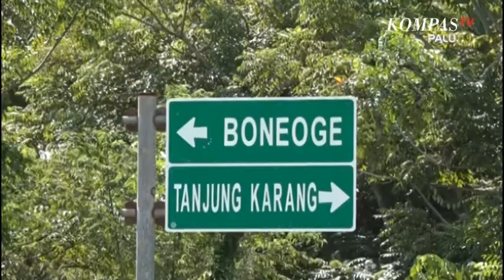WISATA TANJUNG KARANG SEPI PENGUNJUNG, PENGUSAHA COTAGE KESULITAN EKONOMI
DONGGALA, KOMPAS.TV -

Kabupaten donggala , salah satu kabupaten di sulawesi tengah yang akan menyiapkan tatanan kenormalan baru . Salah satu yang menjadi perhatian serius pemerintah kabupaten donggala adalah bagaimana cara meningkatkan kembali jumlah wisatawan di objek wisata . Walaupun dinyatakan sebagai wilayah zona hijau , namun pengunjung di objek wisata tanjung karang masih sepi .Beginilah suasana di objek wisata pantai tanjung karang ,  sepinya pengunjung membuat para pedagang serta pengelola cotage , harus menerima kenyataan pendapatan mereka menurun sejak dua bulan belakangan ini,  akibat pandemi covid 19.

Walaupun objek wisata pantai tanjung karang tidak pernah di tutup ,  namun pengelola cotage tetap saja gigit jari,  karena tidak adanya wisatawan yang menyewa cotage mereka .padahal standar protokoler kesehatan telah mereka lakukan dengan menyediakan tempat cuci tangan , agar meyakinkan wisatawan bahwa cotage mereka aman dari covid 19 .

Tidak hanya pengelola cotage di pantai tanjung karang saja yang merasakan susahnya ekonomi di masa pandemi ini / beberapa pedagang lain juga merasakan hal yang sama .

Saat ini para pengusaha cotage serta pedagang yang berada di pantai tanjung karang ,berharap agar pemerintah kabupaten donggala dalam menyiapkan tatanan kenormalan baru,  dapat mempromosikan kembali objek wisata tanjung karang ,  selain itu mereka juga meminta agar pemerintah membantu mereka untuk melakukan penyemprotan disenfektan dan menyediakan tempat cuci tangan portable di sejumlah titik,  guna mencegah penyebaran covid 19 dan meyakinkan wisatawan yang berkunjung , bahwa tanjung karang aman dari penyebaran covid 19.